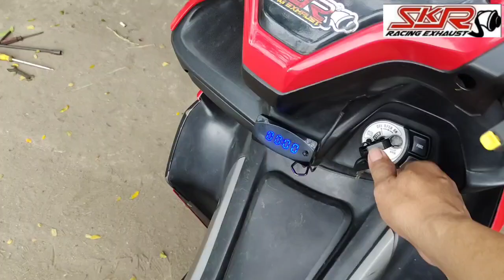NEW AEROX GANTI GLASSWOOL SETELAH PEMAKAIAN 2 TAHUN TERBUKTI TAHAN LAMA DAN KUAT SERVIS RUTIN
Rp:150,000;